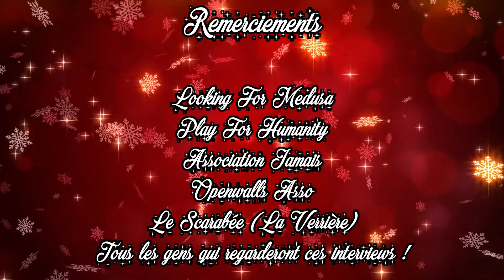WARM ITW ► LOOKING FOR MEDUSA (Play For Humanity 2017)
Dernière ITW vidéo de ce Play For Humanity 2017 avec les Clermontois de LOOKING FOR MEDUSA, qui ont fait plus de 500km pour la bonne cause, et ça on applaudit !! Entretien déliciieeeeux avec eux en approche !!

Remerciements : PFH, LOOKING FOR MEDUSA, OPENWALLS ASSO, Association JAMAIS, Le Scarabée !

© WARM TV - Décembre 2017